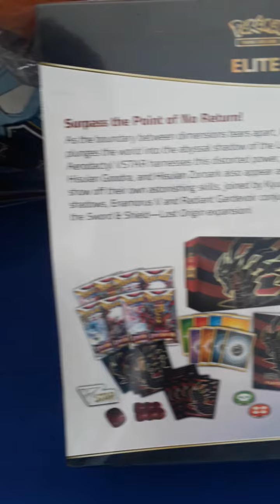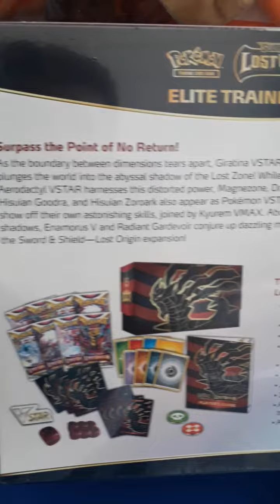⚡️Pokémon TCG⚡️....Llego Lost Origin ETB, mas cartas y otros productos !!....⭐💥pokémon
⚡️Pokémon TCG⚡️. Llego Lost Origin ETB, mas cartas y otros productos disponibles en la tienda!!. ⭐💥pokémon
Recuerda seguirnos!!...